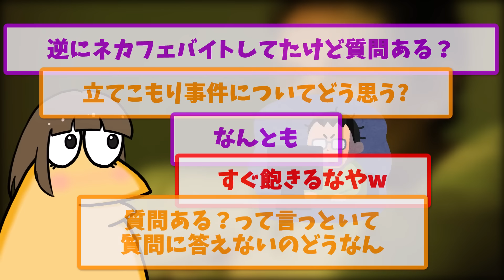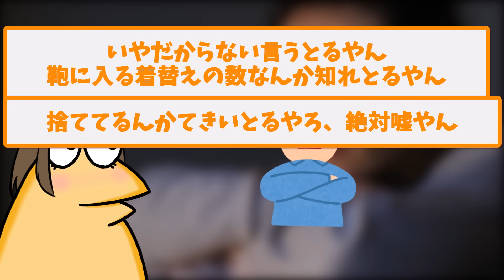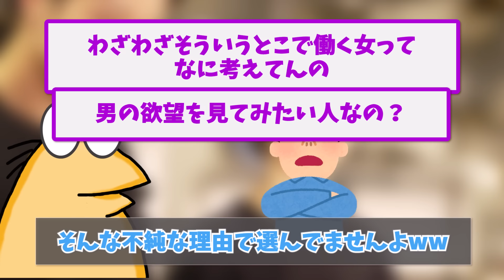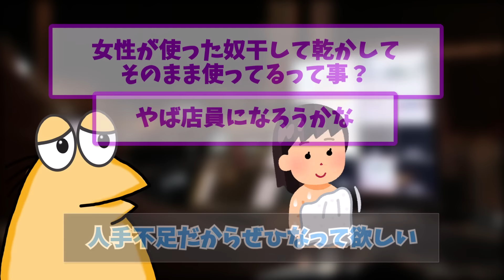【2ch面白いスレ】ネカフェ生活二年目の女だけど何か質問ある？【ゆっくり解説】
▼目次
00:00　ネカフェ生活二年目の女だけど何か質問ある？
06:56　ネカフェ店員(女)だけど質問ある？
09:19　【質問ある？】ネットカフェの店員だけど質問に答えるｗｗ